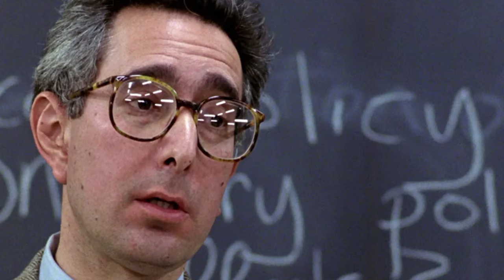The "FRISKY" behind the scenes photos of Jennifer Grey & Mia Sara on the set off FERRIS BUELLER!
A look at the classic 1980s "FERRIS BUELLER'S DAY OFF" and the somewhat shocking and unexplained photos of life behind the scenes of it's production.